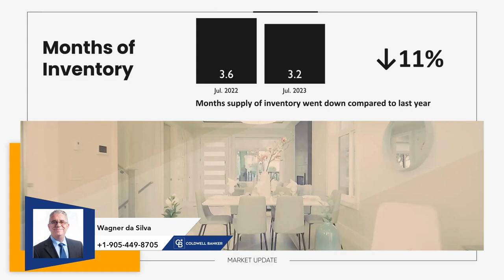Real Estate News - Wagner da Silva | Canada Housing Trends Market Update